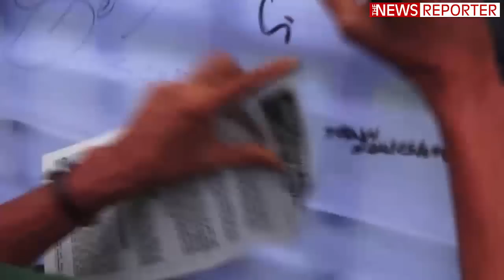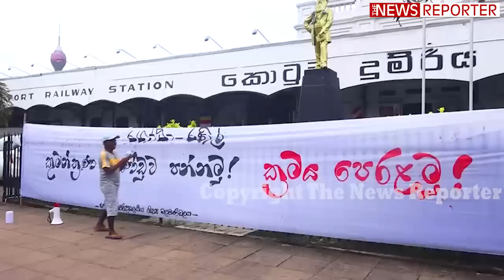මුළු කොළඹම හොල්ලන අන්තරේ අදත් අරගලේ